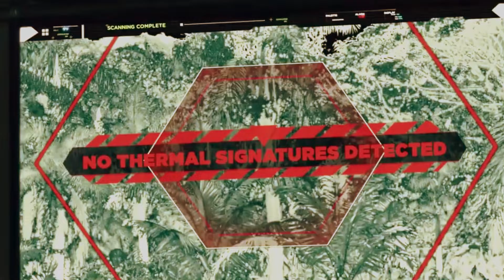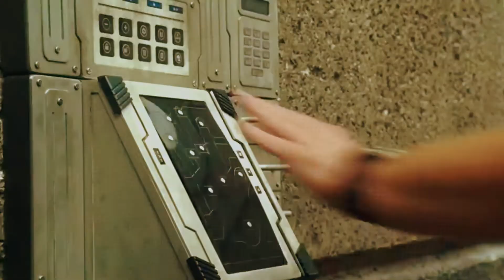How this dinosaur gets out of control Movie recap | Horror recap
story recapped
 movie review
movie recaps
recapped story
recapped channel
movie explained
story recap movie
recap movie
review horror
recap horror
recaps horror
recapped mystery
 recapped mystery
new movies 2022
life time movies 2022
2022 movies
recap mystery
recapped horror
movie recap horror
Jurassic World

Thanks.